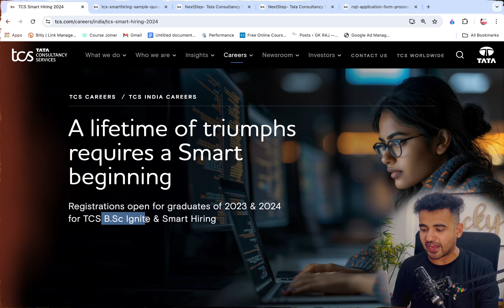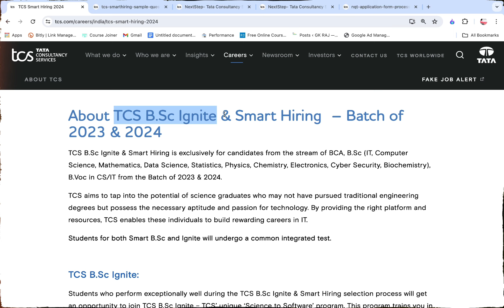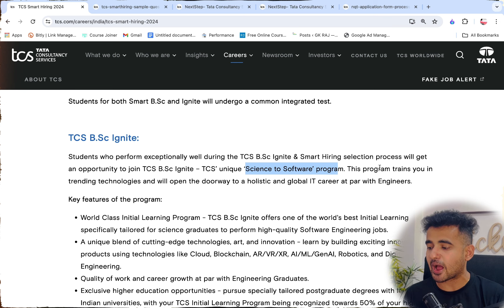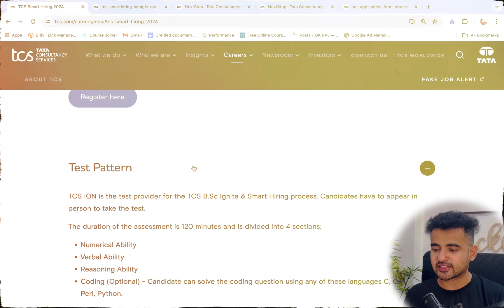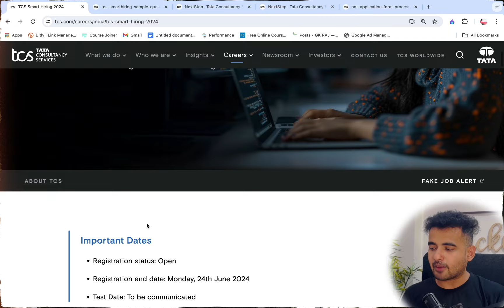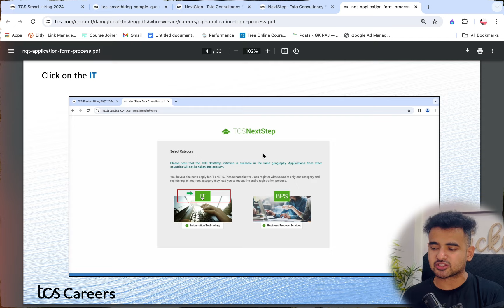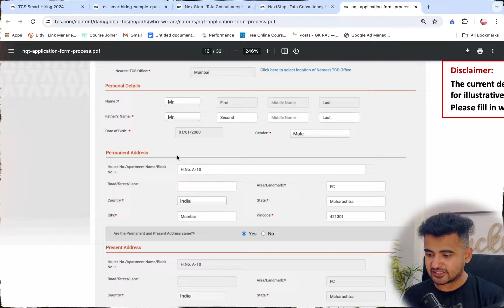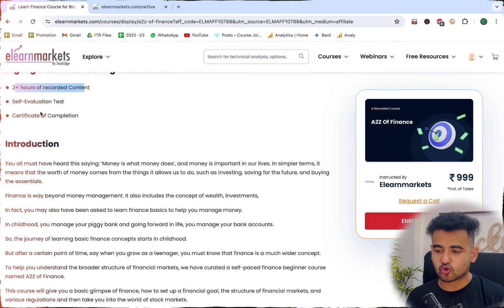TCS Job Vacancy For College Freshers: Free Training in TCS Bsc Ignite & Smart Hiring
TCS Mass Hiring 2024 for College Students: Free Training in TCS Bsc Ignite & Smart Hiring | tcs smart hiring 2024 preparation